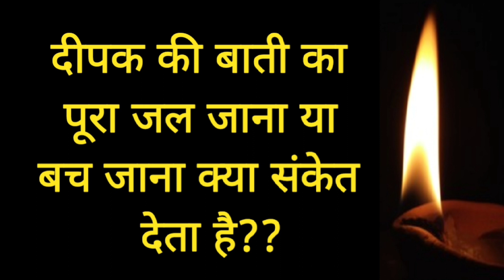दीपक की बाती का पूरा जल जाना या बच जाना क्या संकेत देता है ?? Deepak mein full Banna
HI
 I am Manju Kumar welcome to our YouTube c

                        || धन्यवाद ||

 दोस्तों इस वीडियो में हम दीपक के बारे में बात किये हैं दीपक के द्वारा भी हमें भगवान के कई प्रकार के संकेत मिलते हैं जैसे दीपक की बाती का पूरा जल जाना या बच जाना या फिर दीपक की लौ का भभकना या तिव्र होना या बंद होना दीपक में फूल बनना यह सभी बातें हमें क्या संकेत देते हैं इसकी संपूर्ण जानकारी मैंने इस वीडियो में दी है आप पूरी वीडियो देखें और सूने पसंद आए तो कमेंट में जरूर बताएं आपको वीडियो कैसी लगी

          🙏🙏चैनल को सस्क्राईब करें🙏🙏